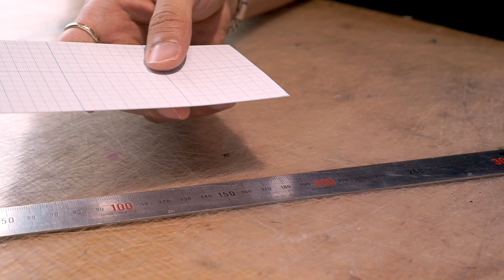[CC자막] 조금 특별한 갤럭시 S23 핸드폰 케이스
안녕하세요.
이번 영상은 갤럭시 S23 핸드폰 케이스 제작 영상입니다.
자막이 포함되어 있으니 자막을 켜주세요^^

Hello everyone.
This is a video about making leather Galaxy S23 case.
This video contains subtitles.